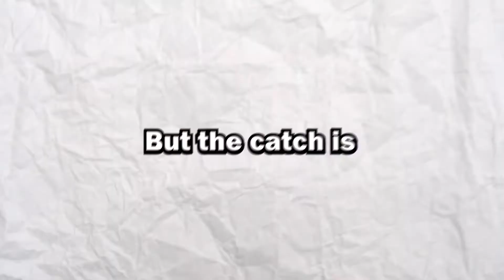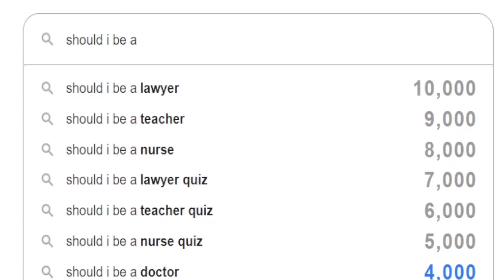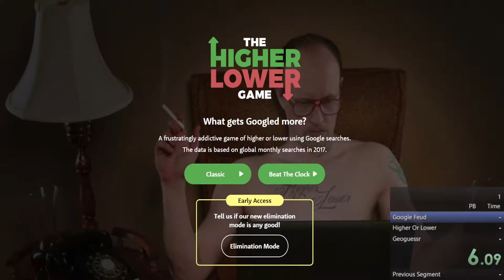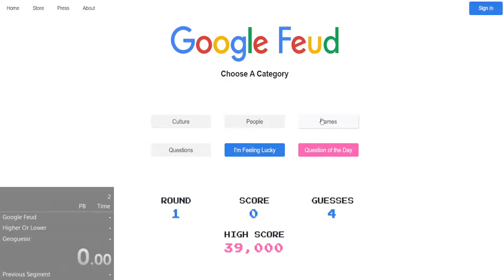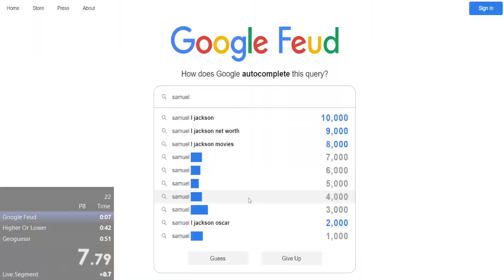Ludwig Gave Me An Impossible Speedrun..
Timestamps:
00:00 - Ludwig's Challenge...
00:28 - First time playing geoguessr
01:18 - First time playing google feud
02:00 - First time playing higher or lower
02:26 - My first speedrun..
03:22 - PAIN